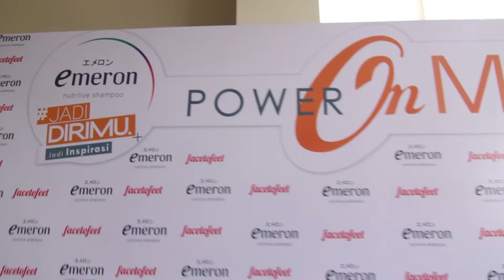Beauty Talkshow "Power On Me" bersama Lizzie Parra & Stella Tjia - Jogjakarta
Rangkaian  roadshow tiga kota beauty talkhsow Facetofeet kolaborasi dengan Emeron Shampoo telah dilaksanakan di Jogjakarta pada bulan November 2016 lalu.
Keseruan acara ini adalah para peserta diedukasi oleh Stella Tjia dari mulai trend rambut 2017, memilih jenis potongan rambut yang tepat hingga Makeup demo dari Lizzie Parra .